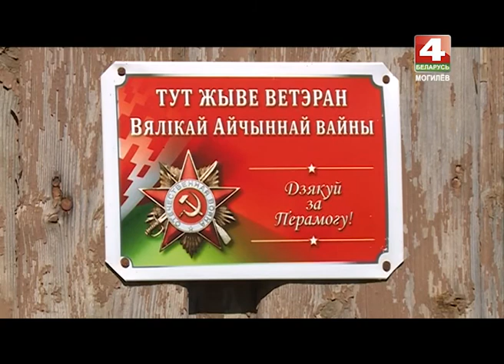Деревенька 20 06 2017